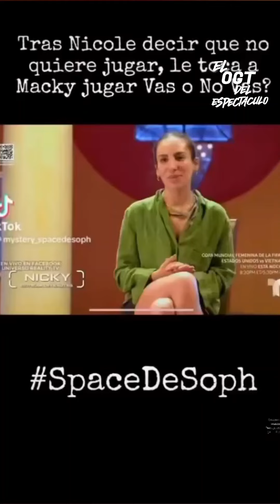MATI ,ARISTEO Y MACKY TRIUNFANDO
Asta la proxima 📢Uua Uua Ua.